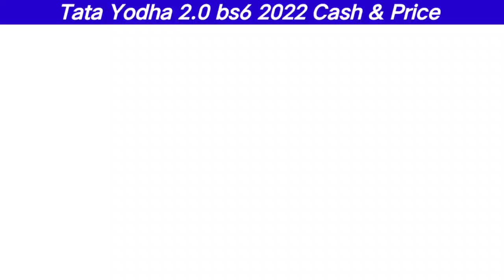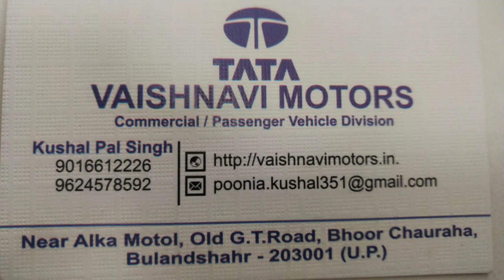Tata Yodha 2.0 Bs6 2022 Price | On Road Price | Discount Offer 12,000 | Exchange Benifit 10,000 🔥🔥